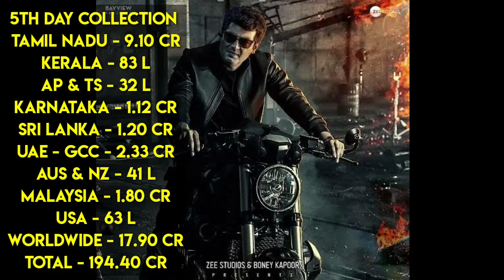Valimai 5th Day Collection | Valimai Box Office Collection | Valimai Five Day Collection